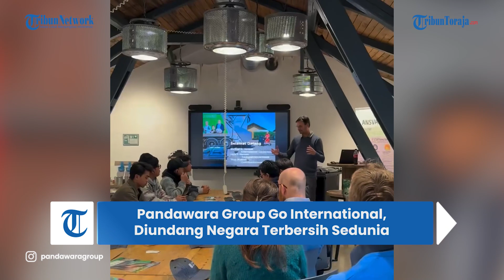Pandawara Group Go International, Diundang Negara Terbersih Sedunia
TRIBUN-TIMUR.COM – Pandawa Group yang biasanya dikenal dengan caranya membersihkan sungai-sungai hingga pantai yang ada di Indonesia.

Kali ini Pandawara Group diundang datang ke negara terbersih di dunia yaitu Denmark.

Mereka diundang untuk mempelajari cara negara tersebut mengelola sampah yang benar seperti ekonomi sirkular dan pengelolaan limbah.

Video yang diunggah akun Twitter @sosmedkeras pada Senin (20/11/2023), Pandawara yang tiba di Copenhagen, Denmark.

Mereka disambut hangat oleh kedubes Dewi Savitri Wahab dan berkunjung ke tempat pengelolaan sampah di Denmark yaitu Copenhill.